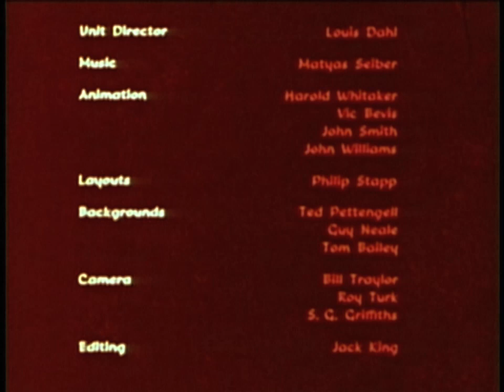THE CANDLEMAKER • 1957 • Christmas • Animation • Full Movie • Short • Cartoon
ENHANCED VERSION:  We've done some color grading tweaks to improve this classic tale.  We hope you like the improvements.

--- VIDEO DESCRIPTION ---

Plot: A candlemaker entrusts his young son with the task of making candles for their church on Christmas Eve.

Description: The Candlemaker is a 1956 animated short film directed by John Halas and Joy Batchelor for the United Lutheran Church in America. The story is about a candlemaker and his son at Christmas time.

The Candlemaker • 1957 • Genre • Extra Info • Full Movie
Directed by: John Halas, Joy Batchelor
Produced by: John Halas, Joy Batchelor
Writers: Joy Batchelor (uncredited), Philip Stapp (uncredited)
Animation by: Harold Whitaker, Vic Beavis, John Smith, John Williams
Produced for Cathedral Films
Production company: Halas and Batchelor
Distributed by: ULCA Films
Release date: December 25, 1956

Our goal is to bring you the best classic movies on YouTube, and enhance those that need "a little tender love & care" to give you the best quality experience we can.  Your support of Cyber Cinema is greatly appreciated.

If you would like to reward our team... please consider "buying us a coffee"

Final song in the church sequence is copyrighted, so we've replaced with beautiful choir music...